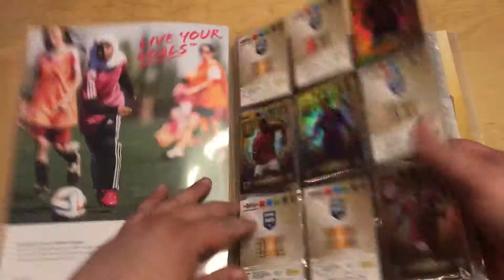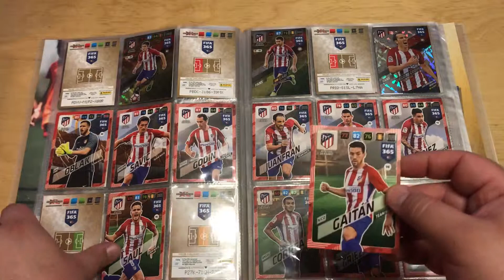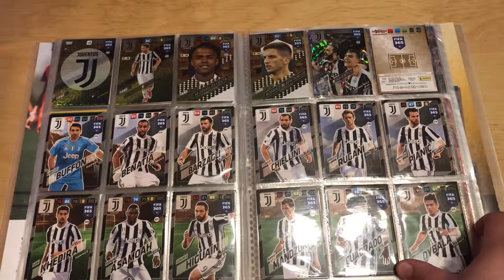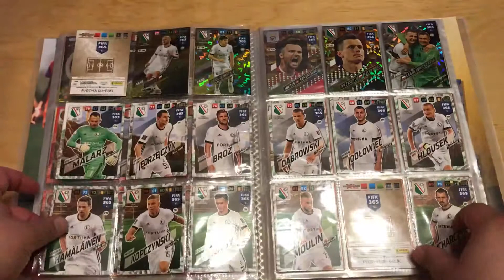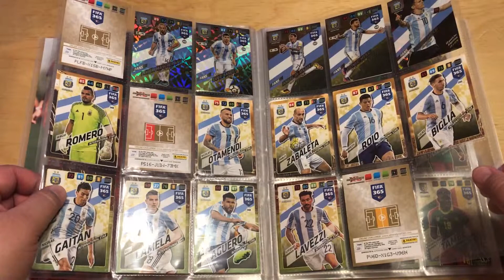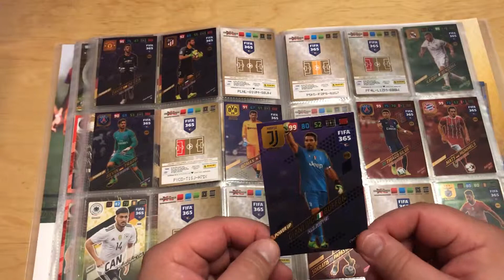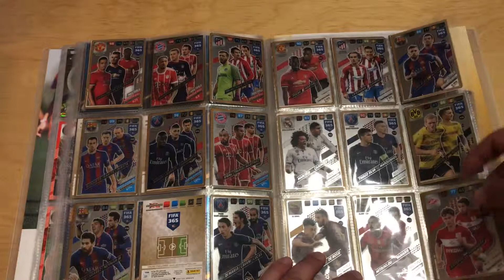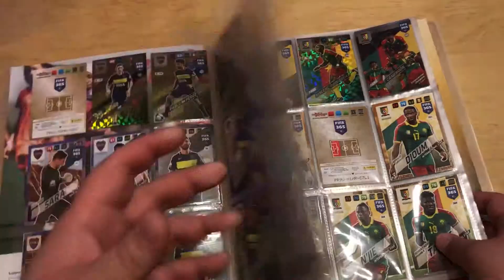Adrenalyn XL - FIFA 365 2018: Mappen-Update #4